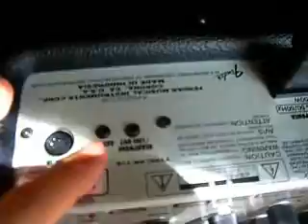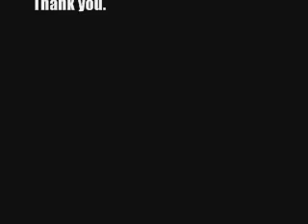Fender G-DEC Junior / by siloam Akutsu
G-DEC Juniorを買いました。楽しいアンプでした。プレイはいい加減ですが、いろいろなギターで弾いてみましたよ～。